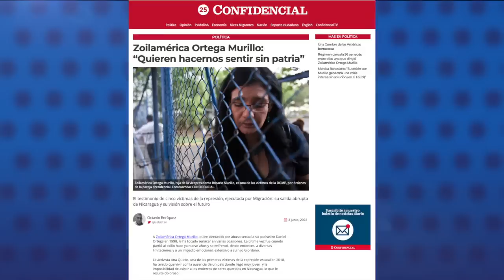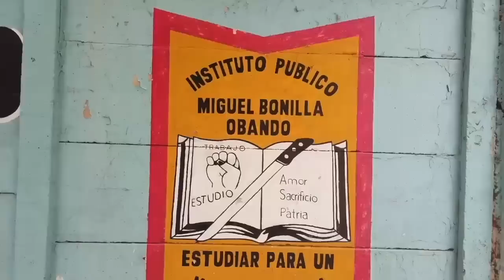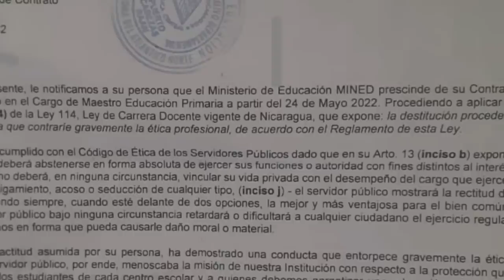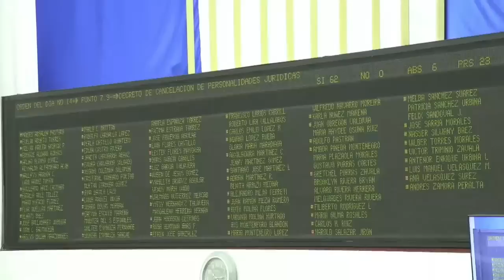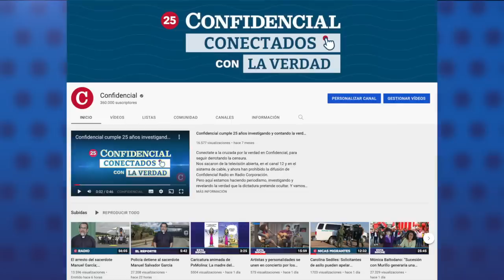Zoilamérica Ortega Murillo: "Quieren hacernos sentir sin patria"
Zoilamérica Ortega Murillo relató a CONFIDENCIAL todas las dificultades impuestas por la dictadura, como la negación de su pasaporte, la autenticación de sus títulos, entre otros atropellos. Zoilamérica denunció por abuso sexual a su padrastro, Daniel Ortega en 1998.
Cinco víctimas de la represión del régimen de Ortega, entre ellas su hijastra Zoilamérica Ortega, denunciaron a la Dirección General de Migración y Extranjería por decisiones abusivas que los obligaron a reiniciar sus vidas en el exilio.